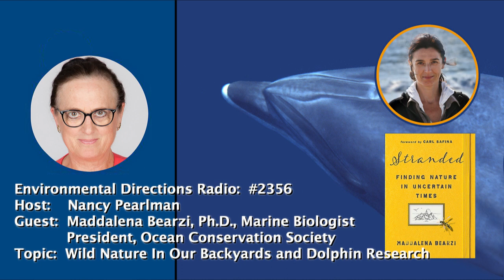ED 2356 Dr. Maddalena Bearzi -- Wild Nature and Dolphin Research